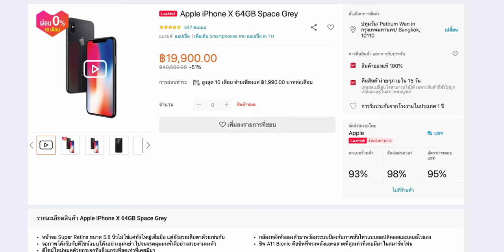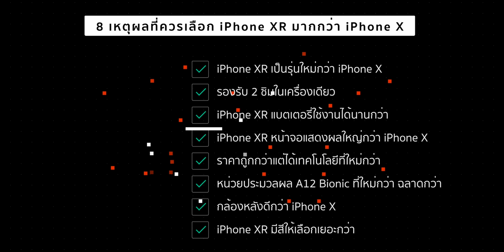iPhone X ยังน่าซื้อไหม ปี 2020 หรือควรเลือก iPhone XR ดีกว่า? นี่คือคำแนะนำจาก iMoD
📺 8 เหตุผล ทำไมควรซื้อ iPhone XR มากกว่า iPhone X
📺 iPhone รุ่นไหนดี น่าซื้อใช้งาน ปี 2020 พร้อมเทียบ iPhone 11, 11 Pro , XR, XS, 8, SE 2020 ให้ชม

🛒📱 ซื้อ iPhone XR, iPhone 11 ที่  Apple Store ทุกรุ่นส่งฟรีถึงบ้าน